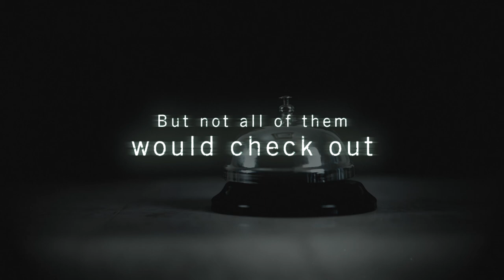An Unwanted Guest - this year's must-read from Shari Lapena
The gripping new thriller from Shari Lapena, author of No.1 bestseller The Couple Next Door.

Ten guests will check in. How many will check out? Shari Lapena’s latest thriller An Unwanted Guest is an unmissable domestic noir with a killer twist.

"Enthralling!" (Prima)
"Echoes of classic Agatha Christie . . . Be sure to clear your diary. You will want to devour this in a single, uninterrupted sitting." (Herald)